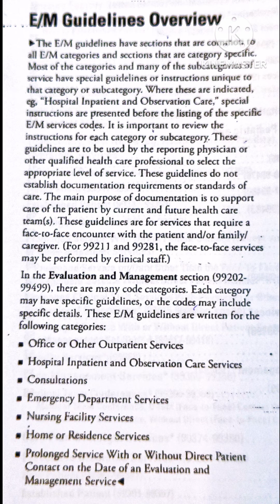E/M guidelines overview